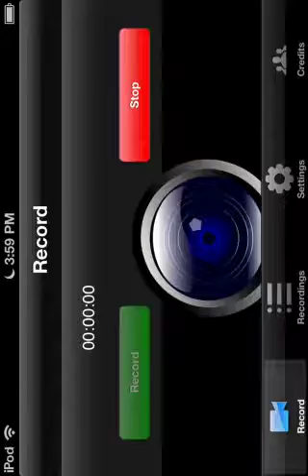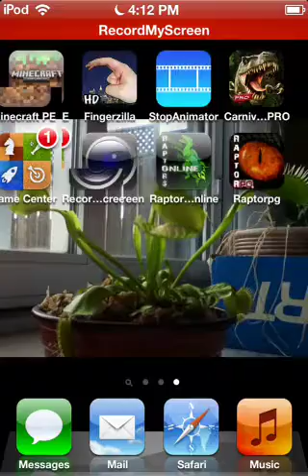Lets play raptors online ep. 2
It was STILL too laggy for mic, and I was lucky with even this, it crashed all the other times I tried to record.